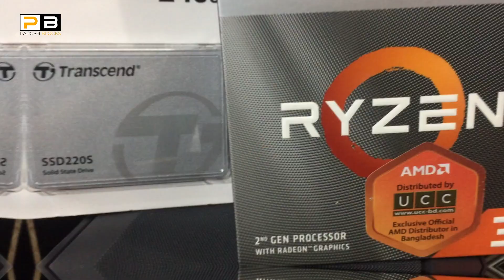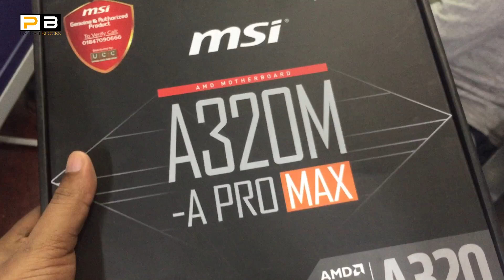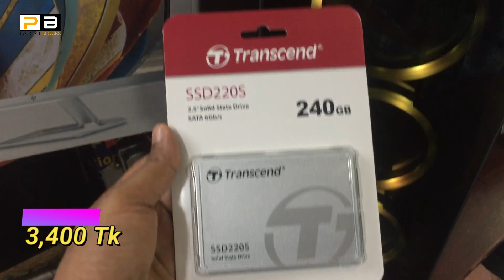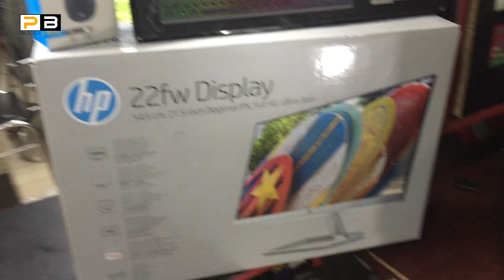প্রবাসী বাবা তার মেয়েকে কিনে দিল🔥Ryzen 3 Best Gaming & Editing Desktop PC in BD 2022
প্রবাসী বাবা তার মেয়েকে কিনে দিল🔥Ryzen 3 Best Gaming & Editing Desktop PC in BD 2021